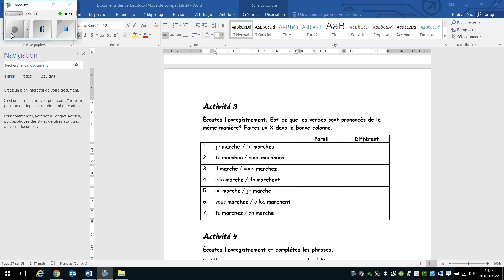verbe marcher pareil différent